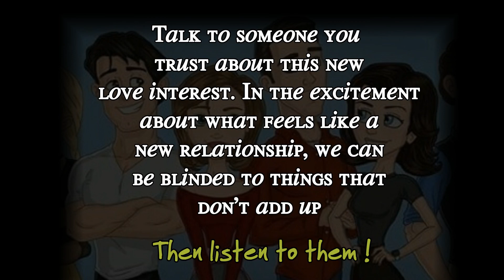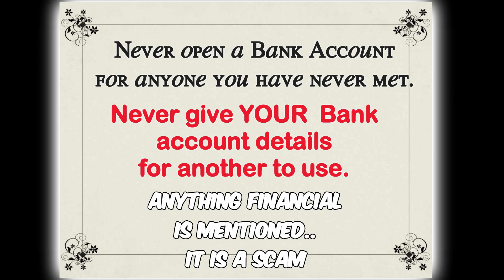Romance Scams are on the RISE...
Who are you talking to online that you have never met ??

Don't just accept he / she is real and meant for you.

IF MONEY COMES INTO IT... RUN.. it will always be a scam